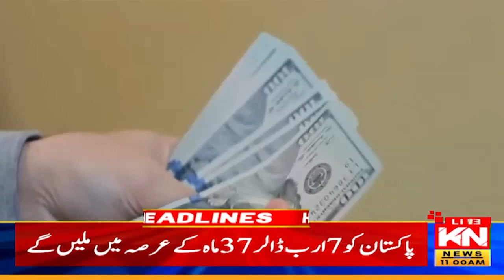11am News Headlines | 13 July 2024 | Kohenoor Digital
11am News Headlines | 13 July 2024 | Kohenoor Digital